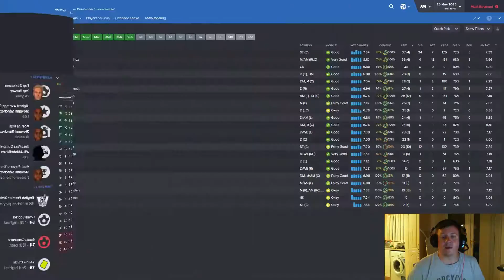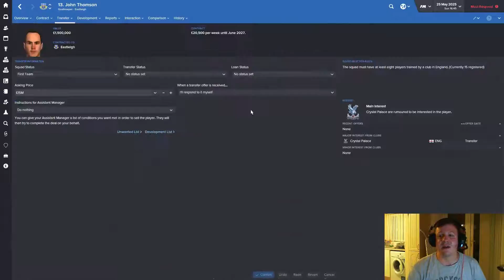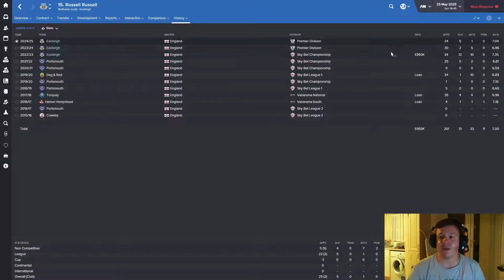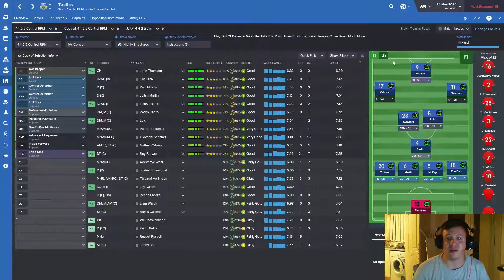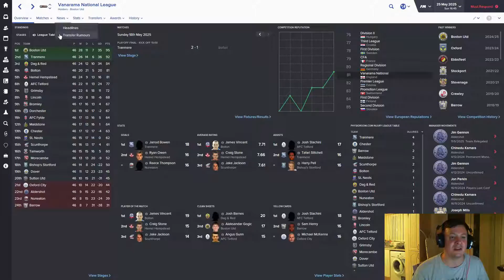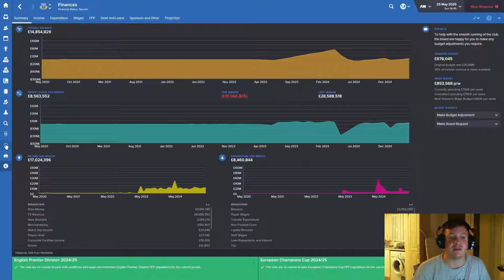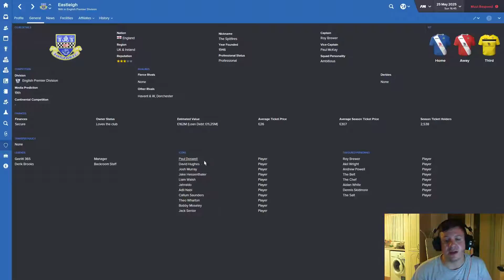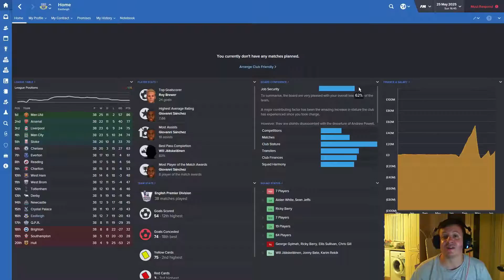Non League Adventure Season 10 Ep 7 END OF SEASON REVIEW!!! Football Manager 2016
Special Thanks to Just M1ke Plays for the Intro screen and thumbnail for my FM16 Non League Adventure videos! Here is his Channel...

And Also A Special Thanks to Bood FM for been a legend, liking and sharing my stuff! Here is his Awesome up and coming channel!...